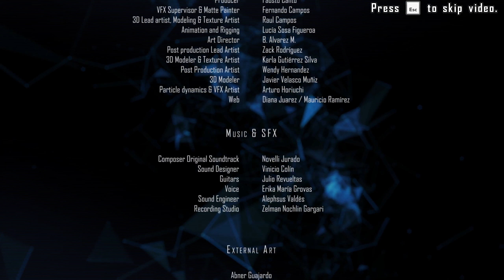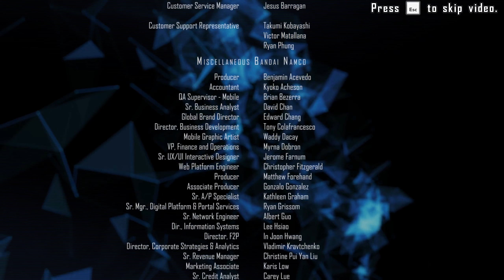Let's Play Attractio - Part 15 Finale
A first-person puzzle game taking place on a reality show in the future.